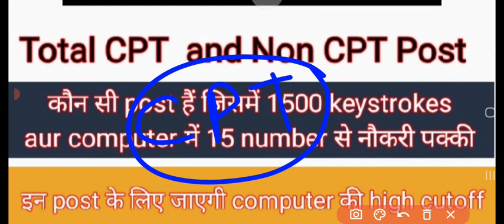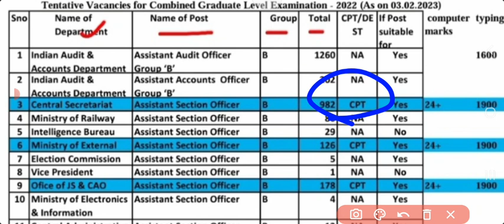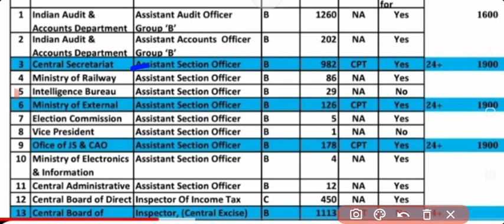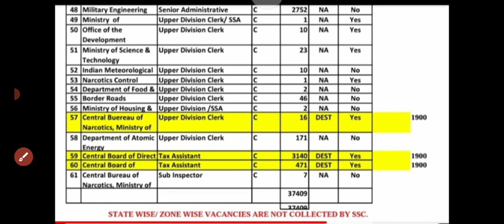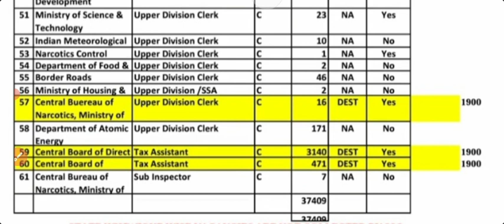SSC CGL 2022 CPT Post Cutoff | SSC CGL 2022 Non CPT Post Cutoff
About:-

ssc cgl 2022 admit card release date in telugu,
ssc cgl 2022 by abhinay sir,
ssc cgl 2022 by rbe,
ssc cgl 2022 by gaurav sir,
ssc cgl 2022 by neetu singh,
ssc cgl in 2022,
ssc cgl 2022 expected exam date,
ssc cgl 2022 expected cut off by gagan pratap,
ssc cgl 2022 form fill up step by step,
ssc cgl 2022 mein negative marking hai ya nahin,
ssc cgl 2022 cut off tier 1 neetu singh,
ssc cgl 2022 form fill up content not verified,
ssc cgl 2022 form fill up process,
ssc cgl 2022 form fill up photo size,
ssc cgl 2022 form fill up application status,